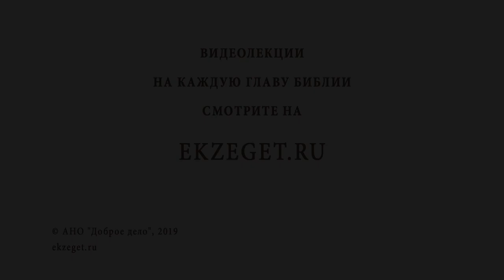Как победить гнев? Библия отвечает. Священник Павел Островский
В сегодняшнем видео вместе со священником Павлом Островским отвечаем на вопрос: Как победить гнев?
🔸Отношение к ближнему.
🔸Наше состояние в момент гнева.
🔸Что нужно Богу от нас - жертва или милость?
🔸Праведный гнев.
🔸Снисхождение.

📜 Читать Послание ап. Иакова, глава 1